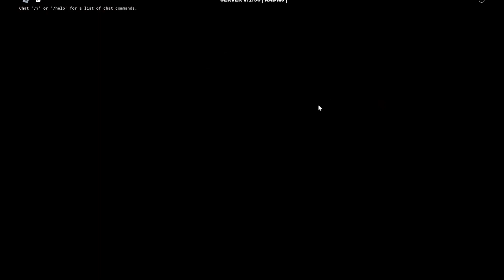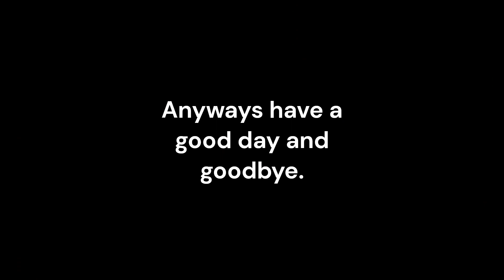I found a new dupe in Decaying winter the last strandeds.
Yep its a new dupe glitch I acidently found in Decaying winter.